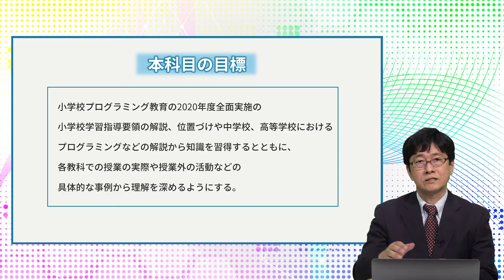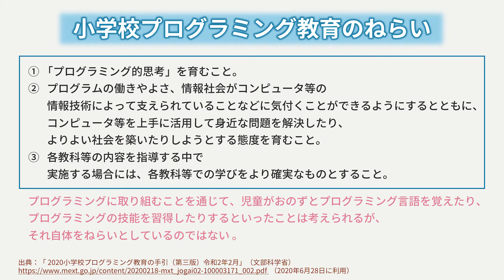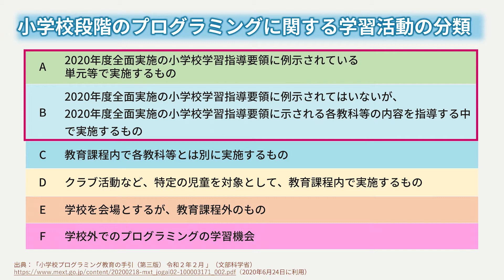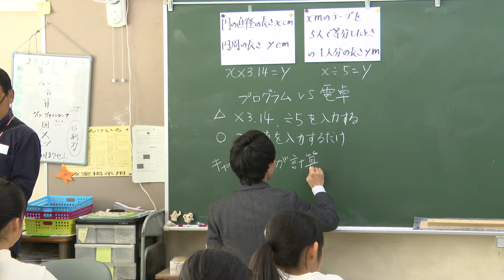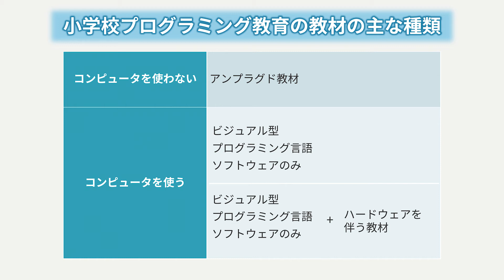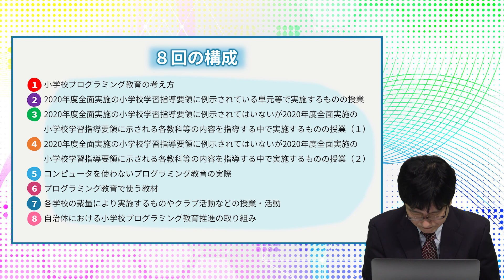小学校プログラミング教育概論（'21）‹放送大学オンライン科目紹介›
放送大学のオンライン授業科目を紹介する動画です。詳しくは以下もご覧ください。
‹シラバス›
小学校プログラミング教育の学習指導要領の解説、位置づけや中学校、高等学校におけるプログラミングなどの解説から知識を習得するとともに、各教科での授業の実際や授業外の活動などの具体的な事例から理解を深めるようにする。
主任講師：中川 一史
専門担当講師：小林 祐紀